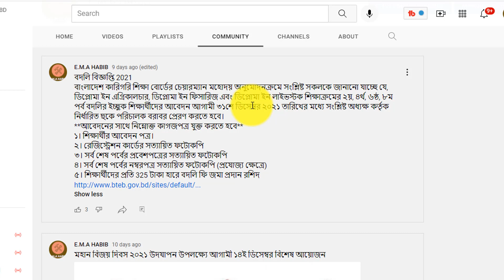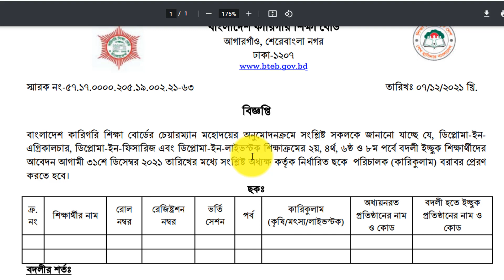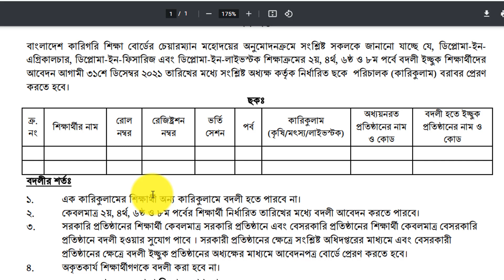Polytechnic transfer application 2021 | পলিটেকনিক থেকে পলিটেকনিক ট্রান্সফার ও কিছু ভুল | ema habib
NEW RULES POLYTECHNIC TRANSFER 2021
★★★বদলি★★★
বদলির আবেদন ফরম। ইন্সটিটিউট এর রেজিষ্ট্রেশন শাখা থেকে এই ফরম সংগ্রহ করতে পারবে।
সাথে যে সব প্রয়োজনীয় কাগজপত্র লাগবে-
১. বিভাগীয় প্রধানের সুপারিশ সহ আবেদন পত্র।
২. প্রবেশপত্রের ফটোকপি।
৩. ব্যংকে জমাকৃত টাকার রশিদ (১০০টাকা)।
আরো বিস্তারিত জানতে ইন্সটিটিউট শাখায় যোগাযোগ করুন।

How to apply Polytechnic to polytechnic transfer apply
বদলি বিজ্ঞপ্তি 2021
বাংলাদেশ কারিগরি শিক্ষা বোর্ডের চেয়ারম্যান মহোদয় অনুমোদনক্রমে সংশ্লিষ্ট সকলকে জানানো যাচ্ছে যে, ডিপ্লোমা ইন এগ্রিকালচার, ডিপ্লোমা ইন ফিসারিজ এবং ডিপ্লোমা ইন লাইভস্টক শিক্ষাক্রমের ২য়, ৪র্থ, ৬ষ্ঠ, ৮ম পর্ব বদলির ইচ্ছুক শিক্ষার্থীদের আবেদন আগামী ৩১শে ডিসেম্বর ২০২১ তারিখের মধ্যে সংশ্লিষ্ট অধ্যক্ষ কর্তৃক নির্ধারিত ছকে পরিচালক বরাবর প্রেরণ করতে হবে।
**আবেদনের সাথে নিম্নোক্ত কাগজপত্র যুক্ত করতে হবে**
১। শিক্ষার্থীর আবেদন পত্র।
২। রেজিস্ট্রেশন কার্ডের সত্যায়িত ফটোকপি
৩। সর্ব শেষ পর্বের প্রবেশপত্রের সত্যায়িত ফটোকপি
৪। সর্ব শেষ পর্বের নম্বরপত্র সত্যায়িত ফটোকপি (প্রযোজ্য ক্ষেত্রে)
৫। শিক্ষার্থীদের প্রতি 325 টাকা হারে বদলি ফি জমা প্রদান রশিদ